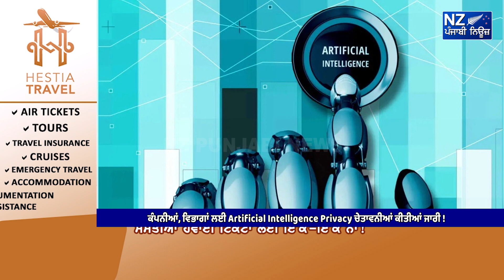ਕੰਪਨੀਆਂ, ਵਿਭਾਗਾਂ ਲਈ Artificial Intelligence Privacy ਚੇਤਾਵਨੀਆਂ ਕੀਤੀਆਂ ਜਾਰੀ !